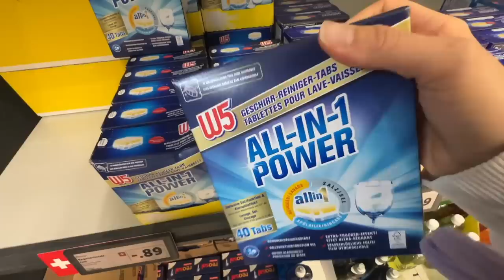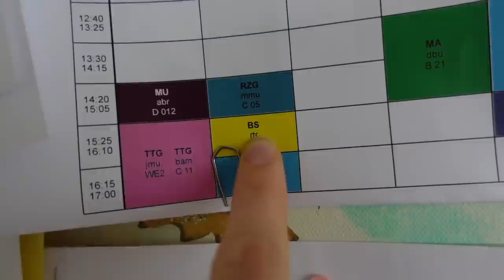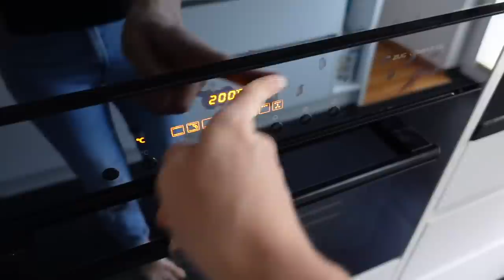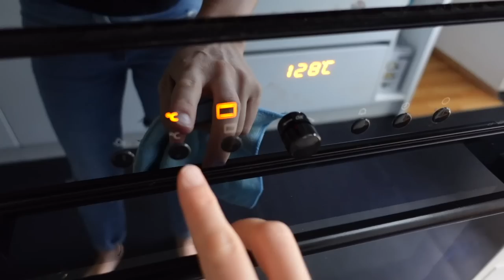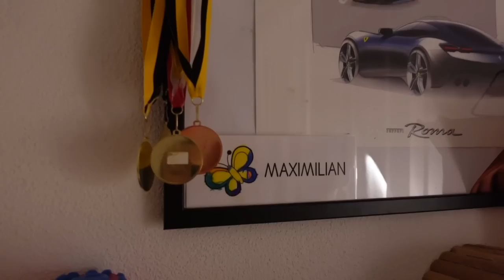ВЛОГ/ КОШАЧЬИ РАЗБОРКИ 😱/ ЭТО ОЧЕНЬ ВКУСНО👍🏻 / 29.08.23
Закажите бесплатную Детскую карту Альфа-Банка с кэшбэком 10% за все покупки

Реклама. АО "АЛЬФА-БАНК",  ИНН 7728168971. erid: 2VtzqvyAx4x